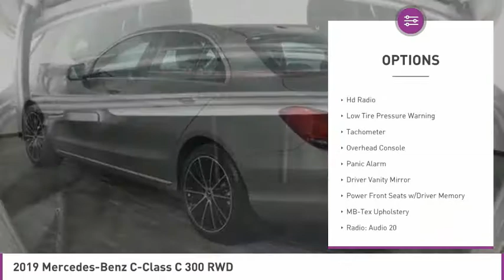2019 Mercedes-Benz C-Class C303096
2019 MERCEDES-BENZ C-CLASS West Palm Beach, FL
Stock# C303096

OFF LEASE ONLY SELECT VEHICLE! Above Average Condition! Clean Carfax, Clean Auto Check!** One Owner, Balance of Factory Warranty Remaining and MUCH MORE! CAC

*One Owner | Clean Carfax | Sunroof | Leather | Heated front seats | Bluetooth | Backup camera | Keyless ignition*

Save Big; Original Price was $46,905. Hitting the sweet spot between capability and comfort, our One Owner and Clean Carfax 2019 Mercedes-Benz C-Class C 300 Sedan is sculpted to perfection in Mojave Silver Metallic! Fueled by a TurboCharged 2.0 Liter 4 Cylinder that offers 241hp while perfectly matched with a responsive 9 Speed Automatic transmission. Our sport-tuned suspension delivers you to your destination with a smile on your face while our Rear Wheel Drive sedan also rewards you with near 34mpg on the highway. Our C 300 is prestigious, poised, and influential as it commands attention, whether cruising down the street or parked in your driveway with its aggressive AMG styling, a sunroof, and beautiful alloy wheels.
Masterfully crafted down to the last detail, the C 300 cabin greets you with leather, heated front seats, a sport steering wheel, dual-zone automatic climate control, a backup camera, split-folding rear seats, and keyless start. Enjoy intuitive access to infotainment with a central controller that teams a touchpad with a rotary knob and one-touch keys for significant functions. Maintaining a safe connection is easy thanks to hands-free Bluetooth as well as HD radio.
Our award-winning Mercedes-Benz emphasizes safety with an aluminum and high-strength steel body structure as well as state-of-the-art safety systems such as Collision Prevention Assist Plus and Crosswind Assist. You desire automotive excellence, and our C-Class delivers!